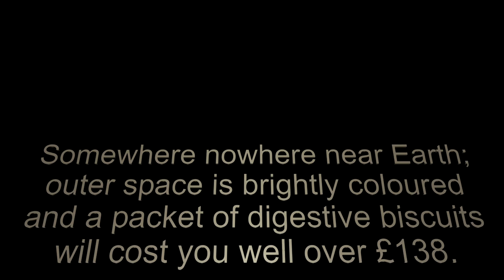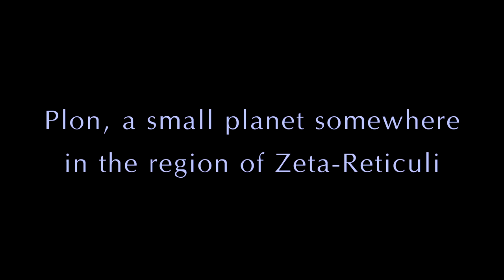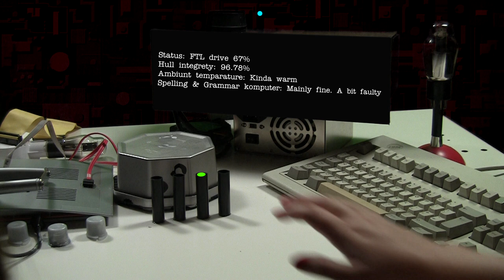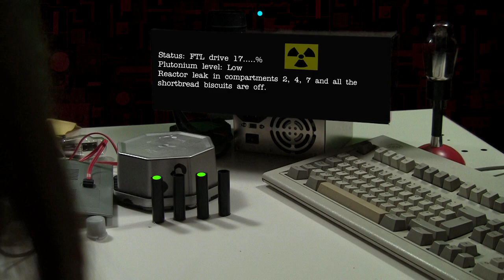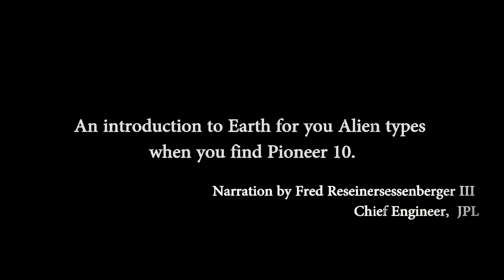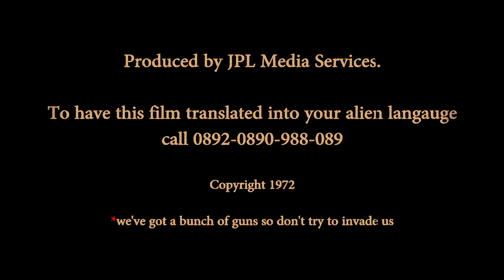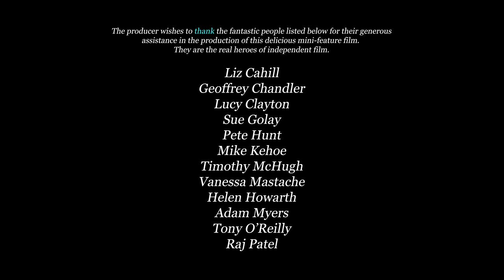Bikini Girls vs Dinosaurs | Sci-Fi Comedy | Full Movie | Super Hot Space Pilots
Somewhere in outer space three super-hot space fighter pilots - Solara, Tansy and Cala (the Bikini Girls) fly daring combat missions whilst maintaining fabulous hair styles.

Stars: Hannah Robson, Kul Sarai, Caroline Vella
Directed by K.D. Barker